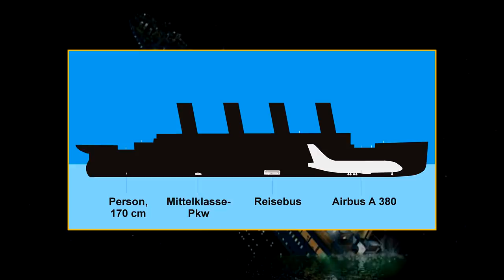أشياء كثيرة ماتعرفها عن السفينة التي لاتغرق وغرقت (تايتنك)